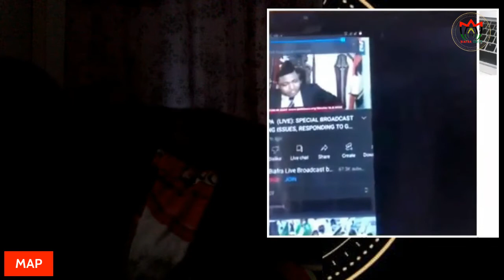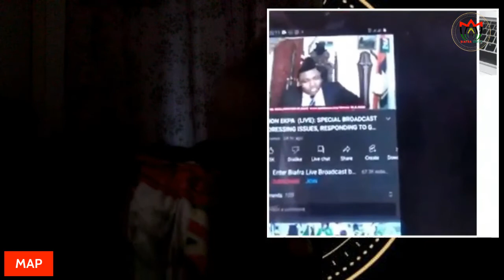Listen to know who Invited the military in enugwuezike In Enugu state watch to the end